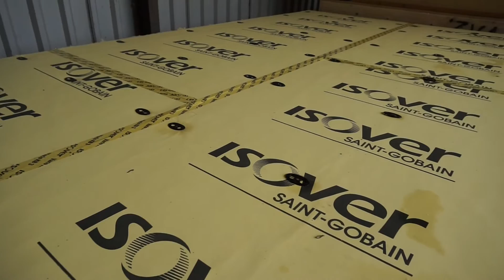Ivo bouwt een nul-op-de-meter-woning | Vlog 3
Ivo van Isover gaat zijn droomhuis bouwen. Het wordt een nul-op-de-meter woning met uitstekende isolatie. Het hele jaar zullen we bij iedere stap in het bouwproces een update geven. Hier vlog nummer 3, we zijn begonnen met bouwen!

Meer informatie op ww.epcplatform.nl